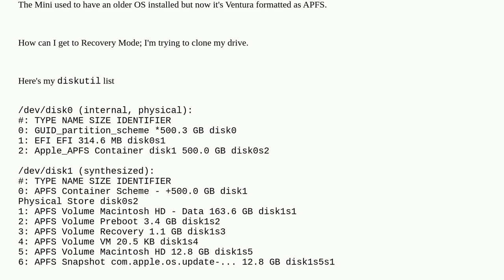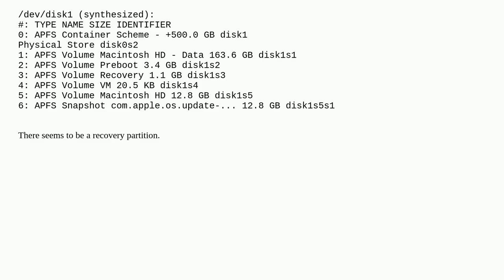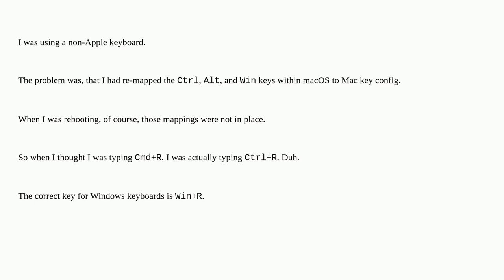Apple: Mac mini doesn't boot into Recovery Mode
Mac mini doesn't boot into Recovery Mode

A special thanks goes out to the community

  recovery macos